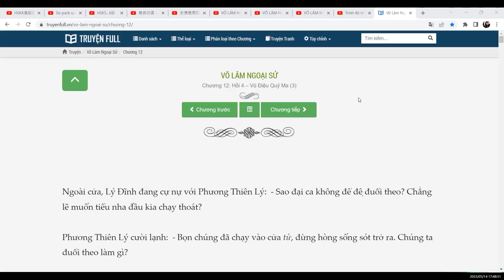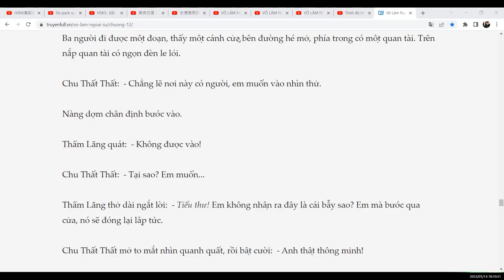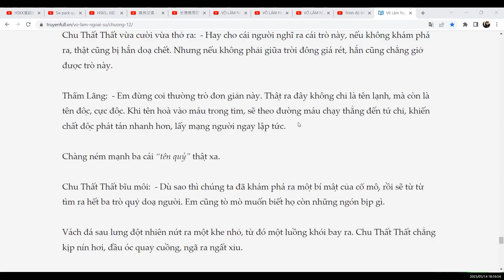VÕ LÂM NGOẠI SỬ Chương 12: Hồi 4 – Vũ Điệu Quỷ Ma (3)